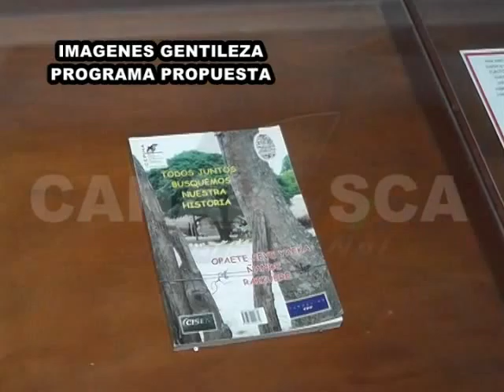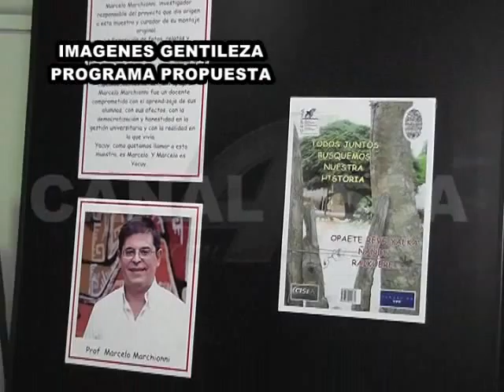08 05 2014 Maria Arnedo Inauguracion de una exposicion en el museo de Campo Santo